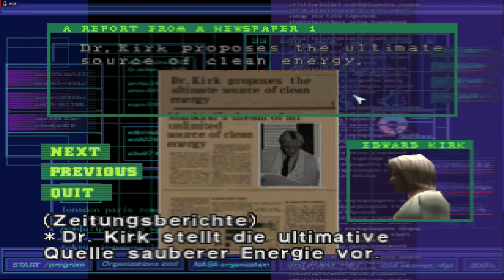Lets Play Dino Crisis - Deutsch - Part 1 - Willkommen im Jurassic Park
Willkommen liebe Leute zu meinem Neuen Lets Play-Projekt: Dino Crisis 1. Wir begeben uns in ein spanndes Abenteuer, in dem wir auf Dinos und einen verrückten Wissenschaftler treffen.